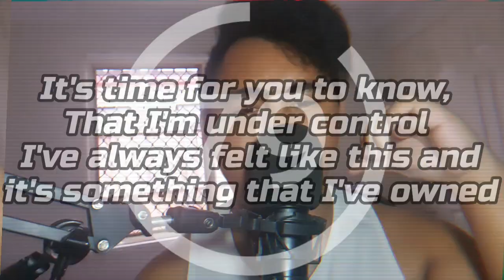D-Wayne Beat 🇦🇺 | I'm Under Control | BMGBattle2023 Wildcard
Mixed by: @dj.shreddernz1

My Achievements:
3x Champion
6x Vice-Champion
8x Semi-Finalist
5x 3rd Place
3x 4th Place

My Social Medias:
My 2nd Instagram Account: @d_wayne_beat_2nd
My Discord Username: D-Wayne Beat7978
Epic Games Username: D-Wayne_Beat
Roblox Username: D_Wayneb3at